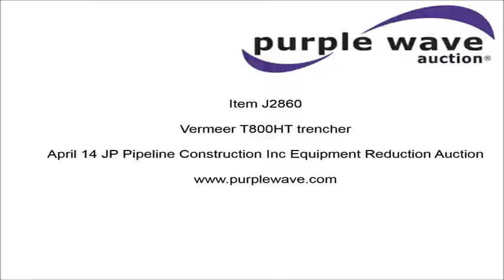2005 Vermeer T800HT trencher for sale | no-reserve Internet auction April 14, 2016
2005 Vermeer T800HT trencher
3,646 hours on meter
Detroit six cylinder diesel engine
Hydrostatic transmission
4F-1R gears
24"W trencher
21"W double grouser tracks pads
Vandal guard
Weld repair to shields, boom guard, upper frame work
Rebuilt/replace engine
Weld repairs
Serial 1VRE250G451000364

Location
JP Pipeline Construction
81 Arrowhead Rd